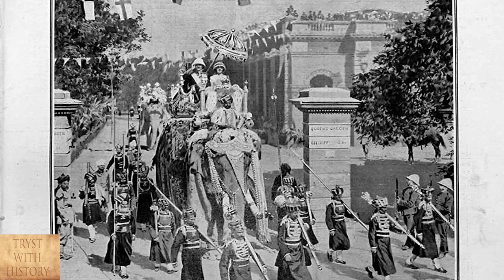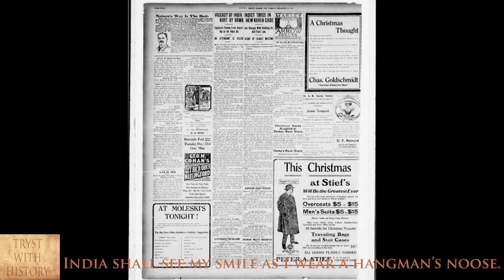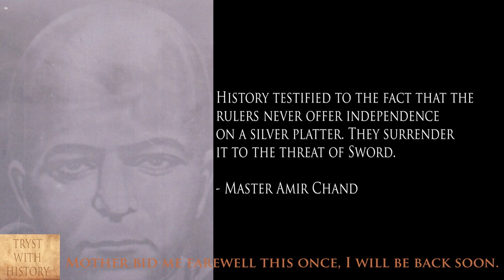How World took notice of Indian Independence Struggle | Delhi Conspiracy Case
This video spans the historical backdrop and daring story of assassination attempt by bombing of Viceroy of India, Lord Harding on 23rd December, 1912 at around 11.45 a.m. while passing through Chandani Chowk, Delhi. It also reveals as to how the revolutionary flame was passed on from Bengal to Delhi, Punjab and United Provinces. Master Amir Chand, Awadh Behari, Bal Mukund and Basant Kumar Biswas passed into annals of history of India as pioneers of revolutionary spirit who were the first to present Indian Independence Struggle on an International Stage for the World to take notice.

This not-for-profit educational video is based on the information material sourced from the following suggested readings for the viewers;

1. My Indian Years, 1910 – 1916, The Reminiscences of Lord Hardinge of Penshurst
2. Hailey, A Study in British Imperialism, 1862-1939 by John W. Cell
3. Study of Revolutionary Activities In Delhi – 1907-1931 – Ph. D. Thesis of Kishan Lal, Jamia Millia Islamia University, New Delhi, 1989
17. (Study of Revolutionary Activities)
26. Photo Credits – Wikimedia Commons and above